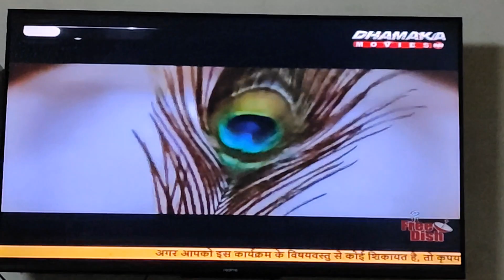Durga Pooja 2023 | Hum Dono Ki Pahli Durga Pooja